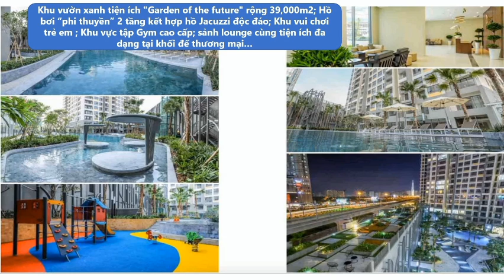MASTERI CENTRE POINT- LỢI THẾ SỐNG VƯỢT TRỘI ĐẾN TỪ 2 VÒNG TIỆN ÍCH | Đào Nguyễn Shorts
MASTERI CENTRE POINT- LỢI THẾ SỐNG VƯỢT TRỘI ĐẾN TỪ 2 VÒNG TIỆN ÍCH

Masteri Centre Point tự hào mang đến thị trường bất động sản khu Đông một sản phẩm bất động sản cao cấp bậc nhất với lợi thế tận hưởng các tiện ích hạng sang ngay bên thêm nhà:

TTTM Vincom Mega Mall
Bệnh viện quốc tế Vinmec
Trường Trung học Vinschool
Đại lộ mua sắm Manhattan
Tòa văn phòng 45 tầng
Bến du thuyền Manhattan Glory
Bên cạnh là các tiện ích nội khu chỉ dành riêng cho cư dân như: khu vườn xanh tiện ích "Garden of the future" rộng 39,000m2; Hồ bơi “phi thuyền” 2 tầng kết hợp hồ Jacuzzi độc đáo; Khu vui chơi trẻ em ; Khu vực tập Gym cao cấp; sảnh lounge cùng tiện ích đa dạng tại khối đế thương mại…
Masteri Centre Point chính là sản phẩm vượt trội được giới đầu tư và người mua để ở cân nhắc trong thời gian sắp tới.

Kết nối với Đào Nguyễn
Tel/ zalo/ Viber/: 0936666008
Địa chỉ: ERA VietNam, Lầu 2 Pearl Plaza, 561 Điện Biên Phủ, F25, Bình Thạnh, TP.HCM